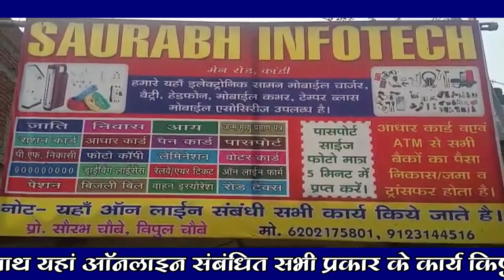व्यवसायी संघ की ओर से क्षेत्रीय विधायक भानु प्रताप शाही का सम्मान समारोह आयोजन किया गया।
श्री बंशीधर नगर:--- फैंसी गार्डेन में शनिवार की शाम में व्यवसायी संघ की ओर से क्षेत्रीय विधायक भानु प्रताप शाही का सम्मान समारोह आयोजन किया गया। सम्मान समारोह में व्यवसायी संघ अध्यक्ष शंभु सौदागर ने विधायक भानु प्रताप शाही बुके देकर स्वागत किया. इस अवसर पर विधायक भानु प्रताप शाही ने कहा की  देश की आर्थिक व्यवस्था के सुधार में व्यवसायियों का अहम योगदान है। व्यवसायी किसी से लेते नहीं बल्कि देते हैं। व्यवसायियों को शांति एवं सुरक्षा के सिवाय कुछ नहीं चाहिये।
 उन्होंने कहा कि व्यवसायी सबसे अधिक गमखोर होते हैं। इसे सभ्य समाज को भी समझना एवं महसूस करना होगा। उन्होंने कहा की हम परिवार के सदस्य के रूप में हैं व्यवसायियों की मांग को हर संभव पूरा करने का प्रयास किया है. उन्होंने व्यवसायियों से उन्हें परिवार के सदस्य से रूप में स्वीकार करने की अपील की। पूर्व बिससूत्री अध्यक्ष सिध्देश्वर लाल अग्रवाल ने विधायक भानू प्रताप शाही से  कहा कि फूड लाइसेंस के नाम पर व्यवसायियों का आर्थिक दोहन किया जा रहा है। सम्मान समारोह से पूर्व एसआई संघ के द्वारा विधायक भानु प्रताप शाही को शॉल ओढ़ाकर एवं बुके देकर सम्मानित किया। साथ ही व्यवसायी संघ ने शहर से दूर वाहन चेकिंग अभियान चलाने ड्राइविंग लाइसेंस बनवाने एवं कैंप लगाकर व्यवसाय से संबंधित लाइसेंस बनाए जाने समय  छह सूत्री मांग पत्र सौंपा। कार्यक्रम के अंत में लिट्टी चोखा का सभी लोगों ने आनंद उठाया।